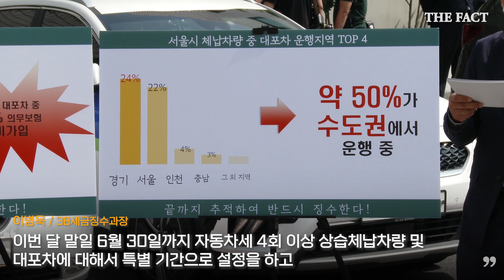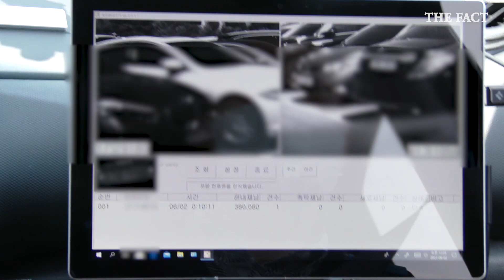서울시, 25개 자치구 합동 상습체납차량 단속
[더팩트ㅣ윤웅 인턴기자] 서울시가 21일부터 30일까지 25개 자치구와 합동 상습체납차량·대포차 일제단속을 실시한 21일 오후 서울 강남구 율현동에서 38세금징수합동단속팀이 차량 번호판을 수거하고 있다.

이날 서울시는 "21일부터 30일까지 25개 자치구와 합동으로 상습체납차량 및 대포차에 대해 일제 특별단속을 실시한다"고 밝혔다. 이번 특별단속 기간 중에 대포차량이 적발될 경우 체납횟수와 관계없이 즉시 영치 및 견인 조치를 하게 되고, 운행자 신분증을 확인하여 차량 인수 경위를 조사하게 되며 범죄차량 여부 등을 조회하게 된다.